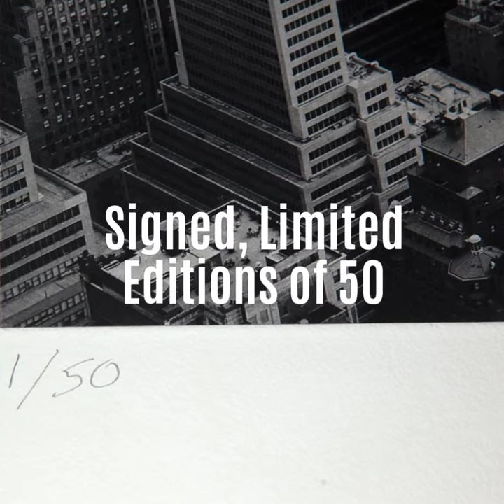Paul Richards - Iconic Architecture - Photogravure Print Collection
Iconic Architecture is a photogravure print collection by Paul Richards. Each print is 20x30" and is a limited edition of 50 prints each.  Get fine art prints by Paul Richards